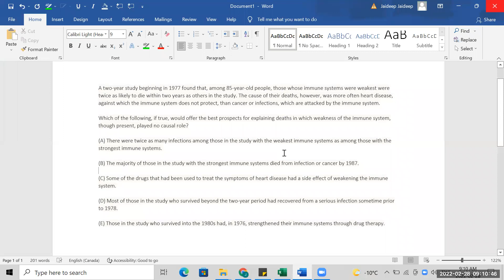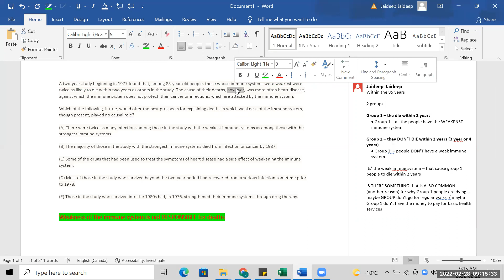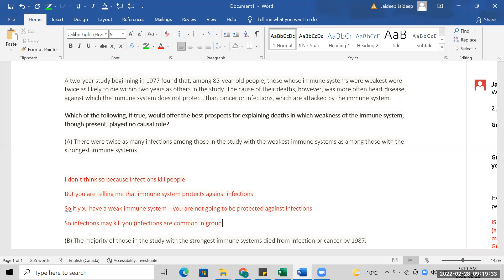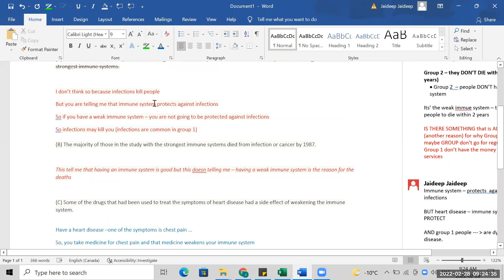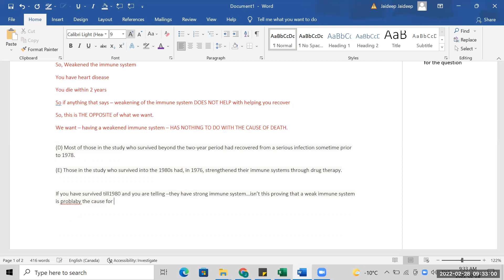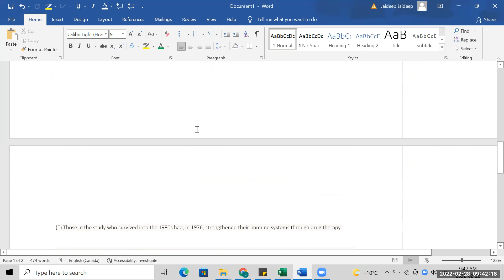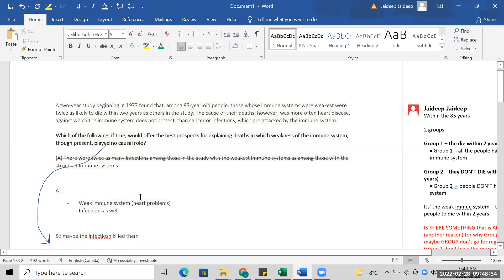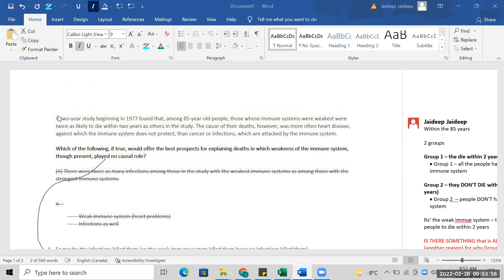A two-year study beginning in 1977 found that, among 85-year-old people, those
A two-year study beginning in 1977 found that, among 85-year-old people, those whose immune systems were weakest were twice as likely to die within two years as others in the study. The cause of their deaths, however, was more often heart disease, against which the immune system does not protect, than cancer or infections, which are attacked by the immune system.

Which of the following, if true, would offer the best prospects for explaining deaths in which weakness of the immune system, though present, played no causal role?

(A) There were twice as many infections among those in the study with the weakest immune systems as among those with the strongest immune systems.

(B) The majority of those in the study with the strongest immune systems died from infection or cancer by 1987.

(C) Some of the drugs that had been used to treat the symptoms of heart disease had a side effect of weakening the immune system.

(D) Most of those in the study who survived beyond the two-year period had recovered from a serious infection sometime prior to 1978.

(E) Those in the study who survived into the 1980s had, in 1976, strengthened their immune systems through drug therapy.